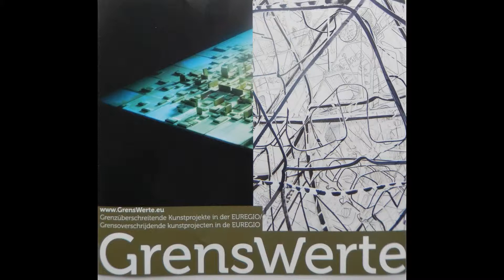Mubis 27 - GrensWerte - drawings by Kim Habers